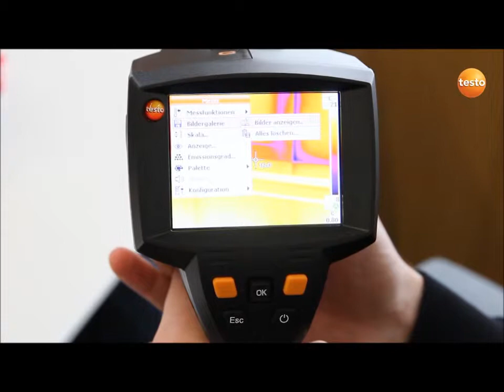How To - testo 875i. 9. Анализ термограммы